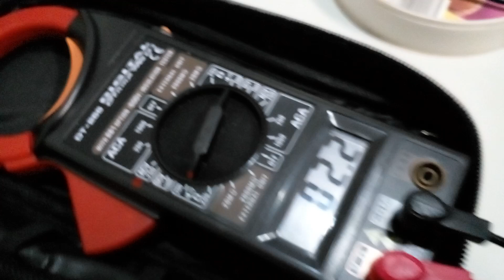Pruebo que el alicate vonder es peligroso ⚡